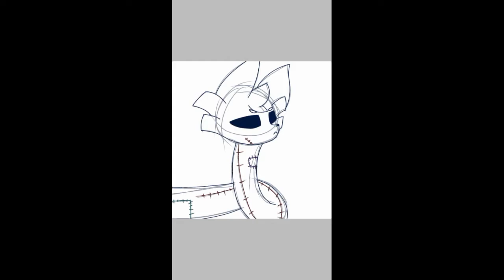Speedpaint {New character!}